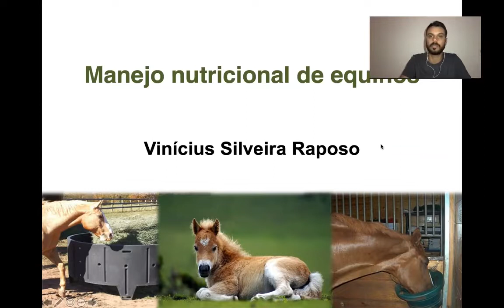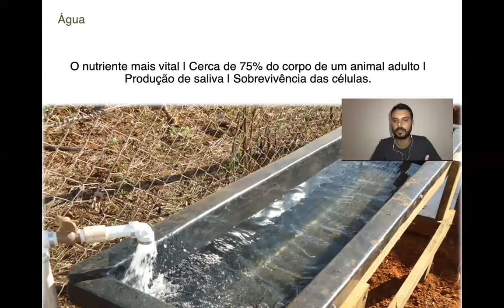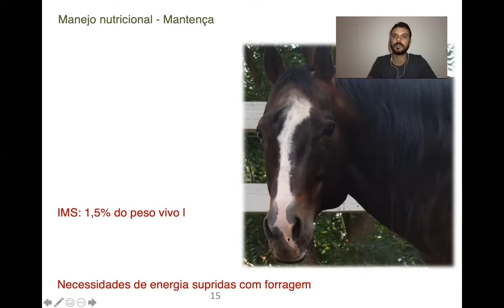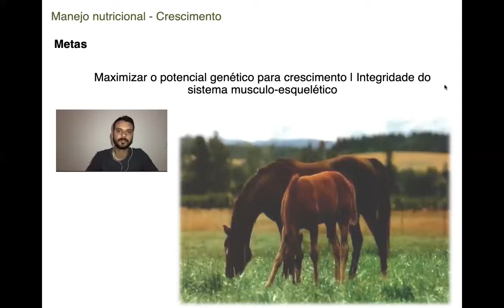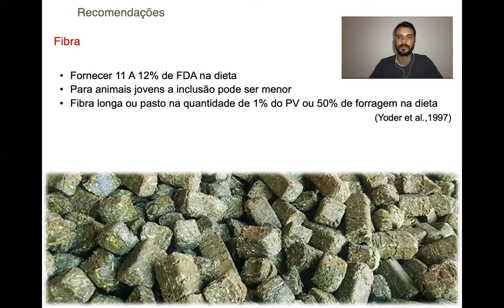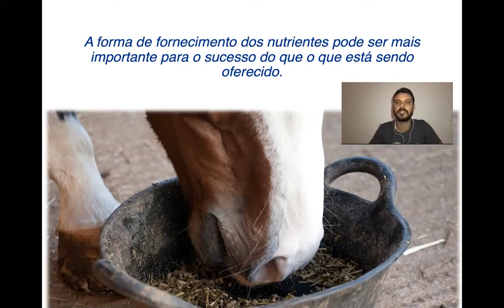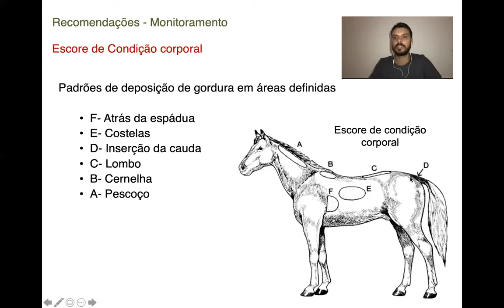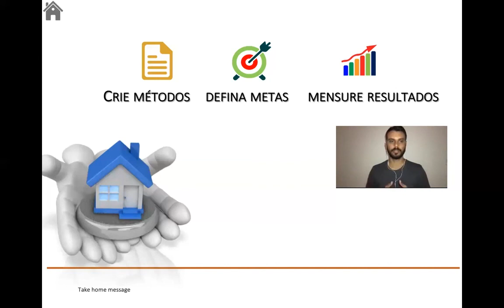Nutrição de Equinos | Manejo Nutricional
Conteúdo gravado pelo Prof. Vinícius Silveira Raposo para a disciplina de Equideocultura dos cursos de Medicina Veterinária e Zootecnia do IFMG campus Bambuí.